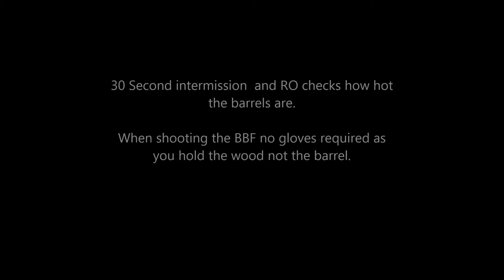Blaser BB97 in 9.3x74R Rapid Fire at 50m